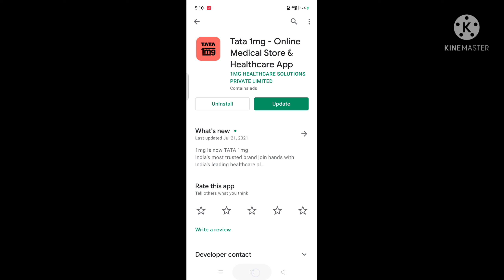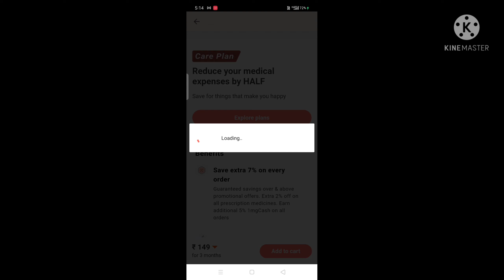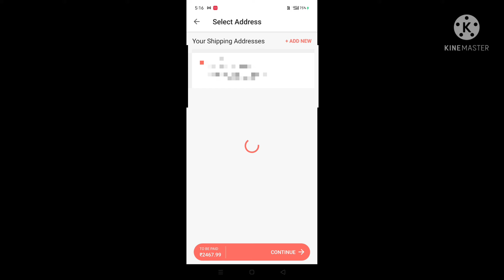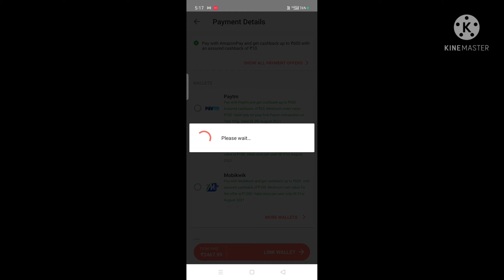how to order medicine online in hindi|online medicine kaise mangaye|ऑनलाइन मेडिसिन कैसे मंगाए|1mgApp